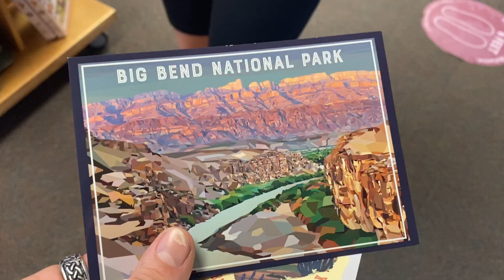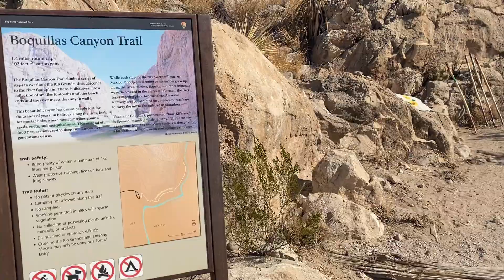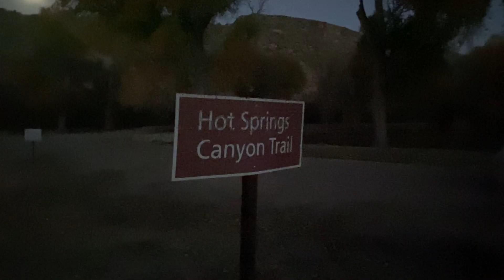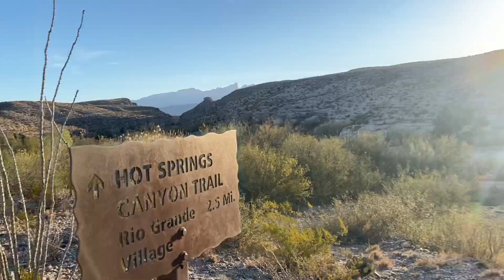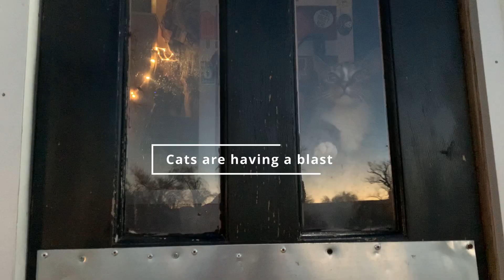Big Bend and White Sands | National Parks Pass in a Skoolie | Luke and Lib adventures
We've been to 2 national parks and we LOVED them both. We've experienced so much and we're so excited to share this travel journal with you as we venture through the US for the next couple months.